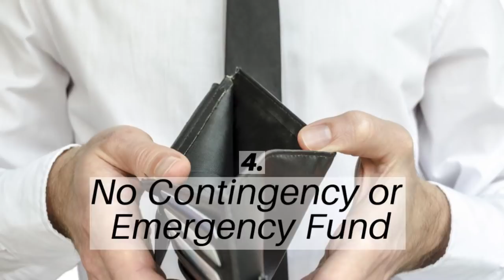Financial Planning for Seafarers: 9 Common Mistakes Seafarers Make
Want to grow your hard earned money? Don't make these financial mistakes.

As seafarers we are very uniquely placed.

We live and work in our workplace as it moves around the world incessantly. Our cabins become our physical possessions for the specific duration of our stay. As senior officers sometimes we do the same ship several times and stay in the same cabins intermittently for a few years too. Boarding and lodging is on the shipowner and so are the medical expenses. We are also told that we’re insured for a certain amount of money.

1. Dependence on Shipowners: Times are changing and so are shipowners and requirements of seafarers. Just because our salaries have not increased in real terms does not mean that the cost of living on shore has not increased.

2. No Medical Insurance: Seafarers often do not plan for their own medical insurance. They feel that the shipowner will cover them for any eventuality. This is not true because during the leave period, MOST of the companies do not cover them.

3. No Life Insurance or Wrong Type Of Insurance: A sailor (Officer or non-Officer) thinks that the shipowner is providing them with adequate life cover. Little do seafarers realise that the Insurance cover is only for the tenure of their working period on board.

4. No Contingency or Emergency Fund: Today an officer leaves home for a period of 3 to 5 months and a Non-Officer for even more. Though the salary is regularly sent home via ALLOTMENTS, sometimes this does not reach or is not sufficient.

5. No Proper Plan For Savings: Though the modern seafarer is getting wiser than their predecessors, most of the times they either do not save or save SUFFICIENT savings.

6. Locking Into High Value Houses / Apartments At Inappropriate Terms: A house is a must for every human being and is the third necessity after food and clothing. I firmly believe that one should acquire a shelter as early in life as possible.

7. Trusting Various Finance Personnel Easily: Because of our limited exposure to methods on shore, we start trusting various agents and employees of the bank. Most of the useless plans and insurances are sold to us without our requirement.

8. Spending Too Much On Things You Use Little:

9. Not Keeping in Touch With Developments in Respective Countries